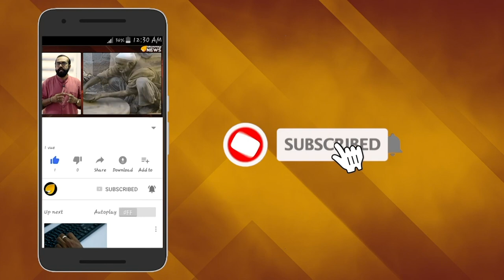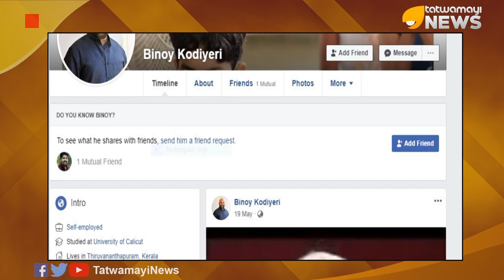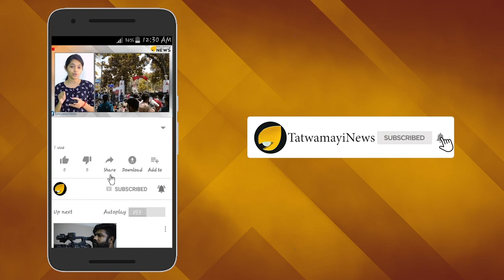ലൈംഗിക പീഢനകേസും പൊല്ലാപ്പും; സമൂഹമാധ്യമങ്ങളില്‍ നിന്ന് അകന്ന് ബിനോയ്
സമൂഹമാധ്യമങ്ങളില്‍ സജീവമായിരുന്ന ബിനോയ് കോടിയേരിക്ക് ഇപ്പോള്‍ എന്ത് പറ്റി. ഗള്‍ഫില്‍ നിന്നും നാട്ടിലെത്തിയിട്ട് മാസങ്ങളായെങ്കിലും ബിനോയ് ഫേസ്ബുക്ക് ഉള്‍പ്പെടെയുള്ള നവമാധ്യമങ്ങളില്‍ നിന്ന് ഇപ്പോള്‍ അകന്നുനില്‍ക്കുകയാണ്. ബിഹാറി യുവതി നല്‍കിയ ലൈംഗിക പീഢന പരാതിയില്‍ മഹാരാഷ്ട്ര പോലീസ് കേസ് രജിസ്റ്റര്‍ ചെയ്തതുമുതല്‍  ബിനോയി കോടിയേരി സോഷ്യല്‍മീഡിയയില്‍ നിന്നും മുങ്ങിനടപ്പാണ്.